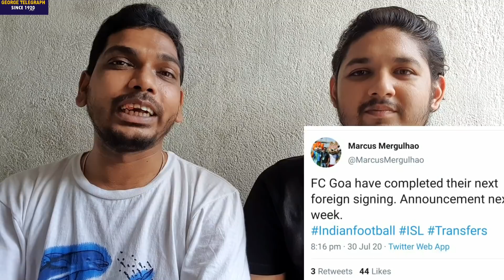East Bengal Signs Another Coach! 🔥 Mohammedan's New Coach Yan Law! ❤